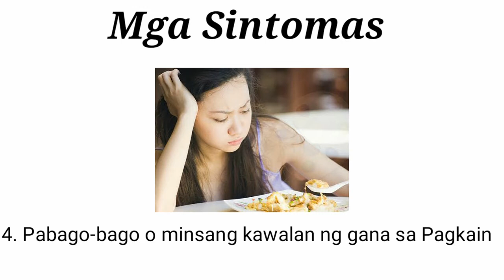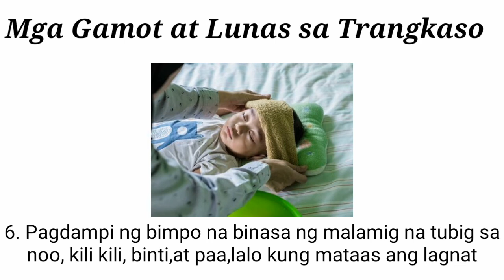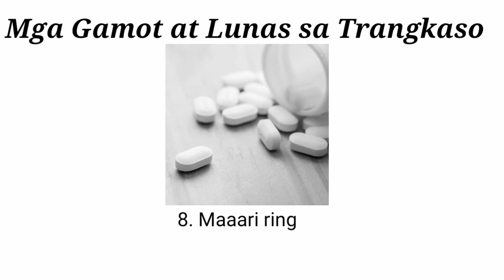Gamot at Lunas sa may Trangkaso | Trangkaso Home Remedy | Trangkaso Symptoms | Trangkaso Sintomas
Gamot at Lunas sa Trangkaso
Sanhi ng trangkaso
Sintomas ng Trangkaso
Health Benifits
Mga Halamang Gamot
Mga Gamot sa sakit
Benepisyo ng Tubig
Benipisyo ng Ehersisyo
Benipisyo ng Luya
Masusustansyang pagkain
Gulay at prutas
Benipisyo ng gamot
Top 10
Benipisyo ng pahinga
Benipisyo ng saging
Kidney paano alagaan
Highblood
Cancer Remedy
Mga Pagkaing Pampatalino, Brain Foods

New Cartoons Full Movie,
New Animation Full Movie,
Cartoons for kids,  Kids watch, cartoons disney movie,  dragon ball series,
Boy Tapang , Pinoy Movies,  Pilipino movies,

Sanhi ng trangkaso
Sintomas ng Trangkaso
Health Benifits
Halamang Gamot
Sanhi ng trangkaso
Sintomas ng Trangkaso
Health Benifits
Halamang Gamot
Benepisyo ng Tubig
Benipisyo ng Ehersisyo
Benipisyo ng Luya
Masusustansyang pagkain
Gulay at prutas